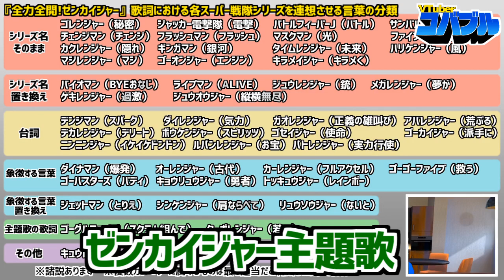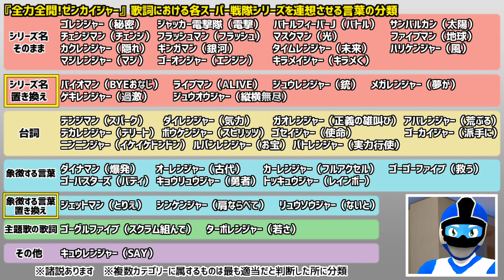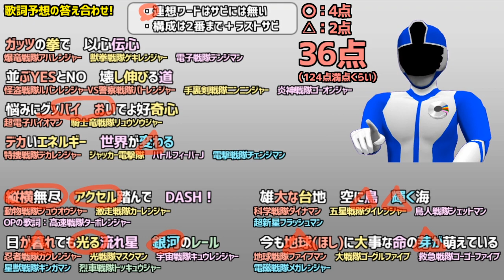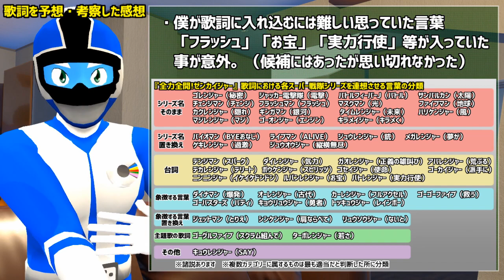【機界戦隊ゼンカイジャー】主題歌の歌詞に隠された歴代スーパー戦隊のキーワードを7種に分類＆答え合わせ【特撮考察】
機界戦隊ゼンカイジャーの主題歌『全力全開!ゼンカイジャー』フルサイズの歌詞には、歴代45戦隊（ルパパトはそれぞれカウント）を連想させる言葉が含まれています。
その言葉が様々で面白かったので7種に分類してまとめてみました！＋以前予想した2番以降の歌詞の答え合わせもしています！

▼使用ソフト：バーチャルモーションキャプチャー